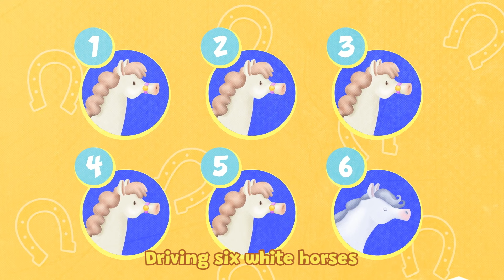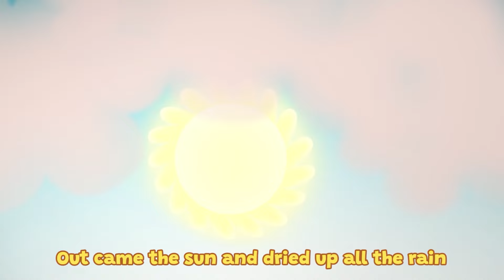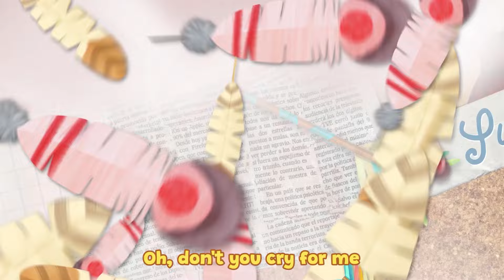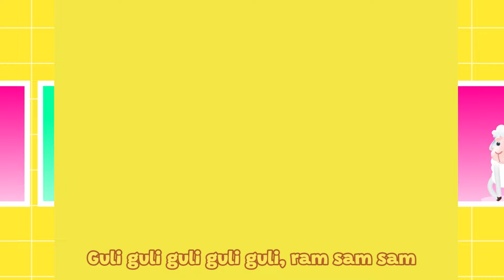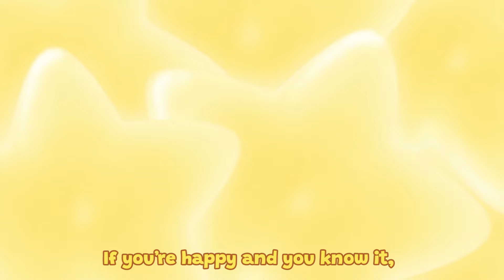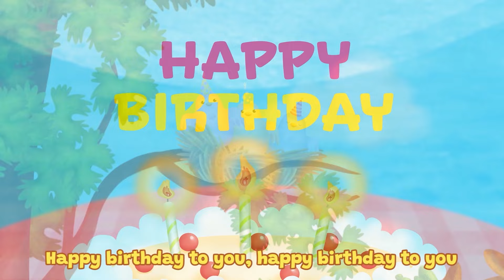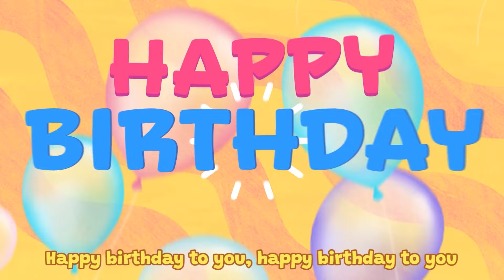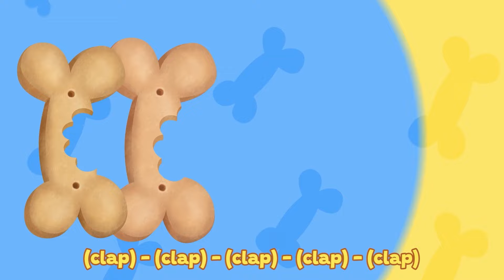🕰️ Tick-Tock Play! Enjoy 'Hickory Dickory Dock' & More Timeless Songs with Coccole Sonore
Welcome to LittleFriendsAdventures, your go-to destination for a harmonious blend of Kids Songs, Children's Songs, Nursery Rhymes, and Baby Songs! 🎶 Immerse your little ones in a world where education meets melody, creating a perfect symphony of fun and learning.

Our channel features a captivating lineup, including favorites like BabyToo TooT, Bob The Train, and Little TreeHouse, delivering not just music but a rich educational experience. Super Supremes, Junior Squad, BoomBudies, and Farmees bring laughter and knowledge together, making every song a delightful lesson.

00:00:00 - Hickory Dickory Dock
00:02:43 - Beautiful Lullaby
00:06:20 - Five little monkeys
00:08:43 - Incy Wincy Spider
00:10:33 - She will be coming round the mountain
00:14:29 - Incy Wincy Spider
00:16:18 - Ten in the bed
00:18:16 - One elephant went out to play
00:21:04 - Oh Susanna
00:22:47 - Are you sleeping brother John
00:24:59 - The wheels on the bus
00:27:22 - A Ram Sam Sam
00:29:47 - Down on the farm
00:32:13 - If You Are Happy
00:34:47 - The silly little snake dance
00:36:22 - Mary_had_a_little_lamb
00:39:45 - Head shoulders knees and toes
00:41:35 - The Animals Song
00:43:22 - Happy Birthday
00:45:10 - Family fingers
00:47:16 - Old MacDonald
00:50:24 - Row Row Your Boat
00:52:17 - The seasons song
00:54:01 - Baa baa black sheep
00:57:06 - Bingo

Explore the rhythmic wonders of Loco Nuts Rhymes, the imaginative tales of Little Tritans, and the whimsical adventures of ZooBees. Loco Nuts Cartoons, ZeeZee Zebra, and Coccole Sonore add their unique charm to our collection, ensuring a diverse and enriching musical journey for your little learners.